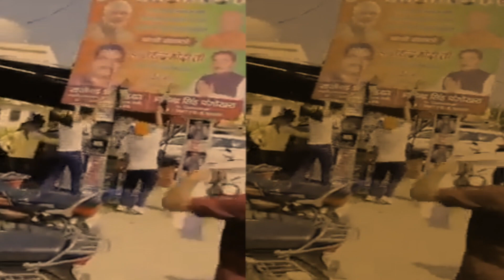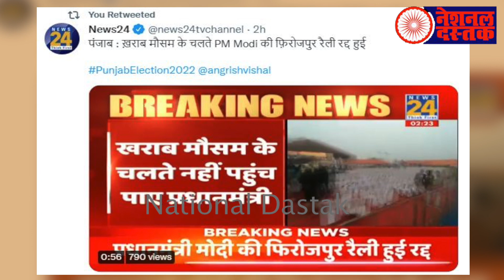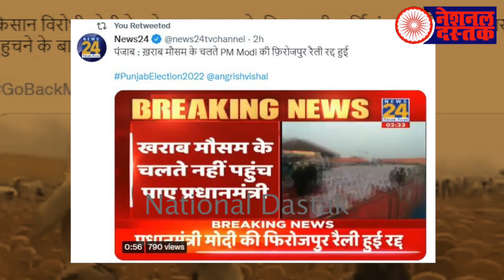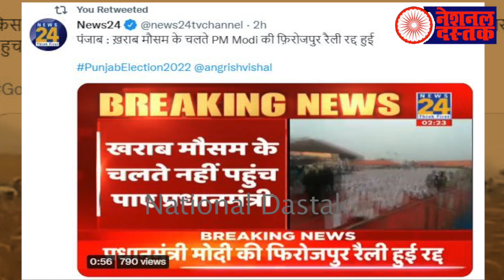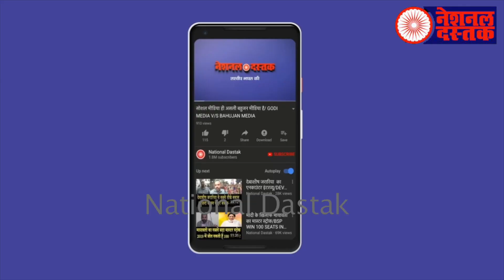गोदी मीडिया ने बोला सफेद झूठ/BIG NEWS ON PM RALLY IN PUNJAB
Reporter-Faisal
Editor-Disha
Camera person-Nidhi